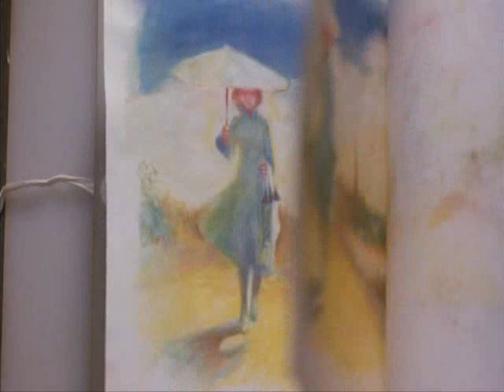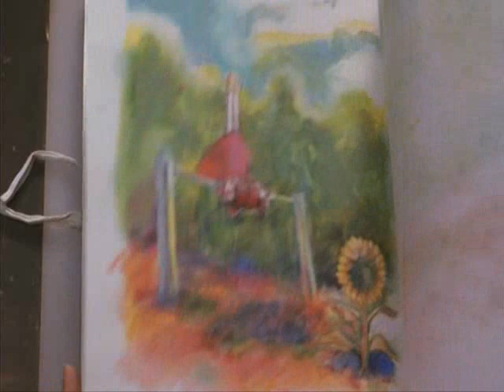Cha no aji - Sachiko's story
Cha no Aji/ The Taste of Tea (2004) by Katsuhito Ishii, with Tadanobu Asano, Maya Banno, Satomi Tezuka, Takahiro Sato, Tomokazu Miura